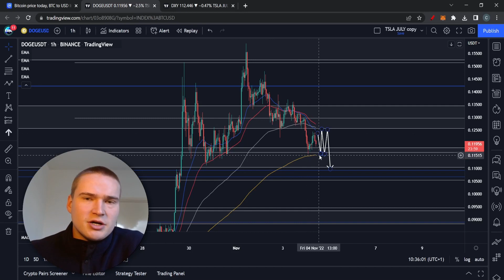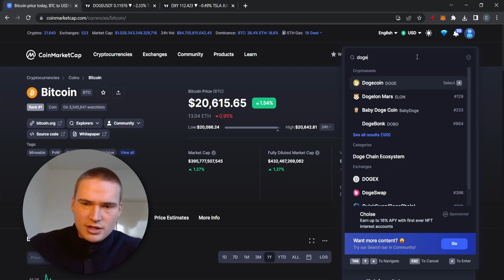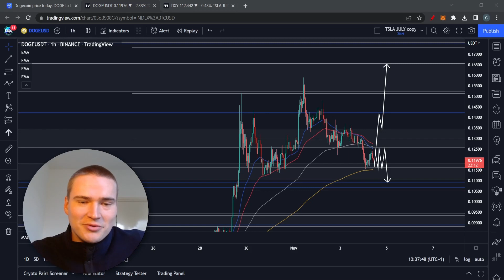IS DOGECOIN CRASHING? | DOGECOIN (DOGE) PRICE PREDICTION & NEWS 2022!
DOGE PRICE PREDICTION 2022

Social links!